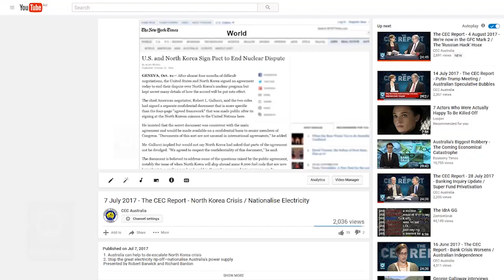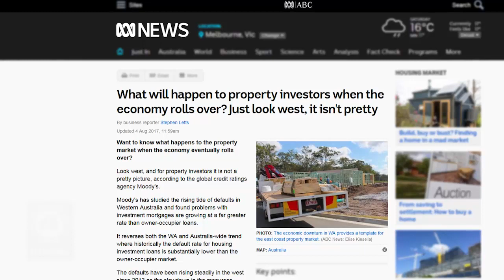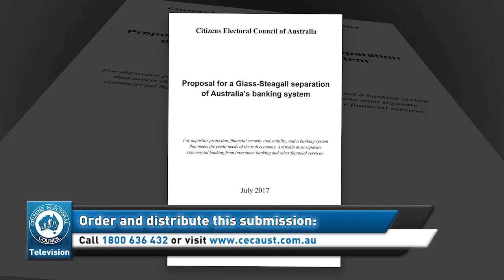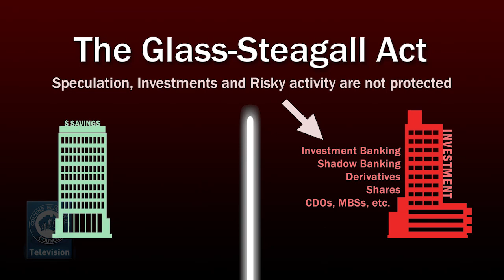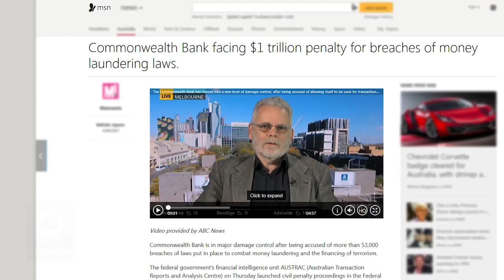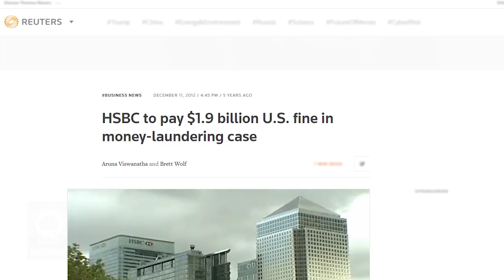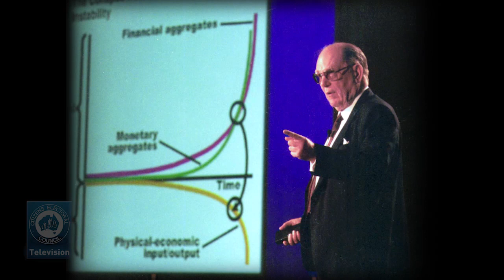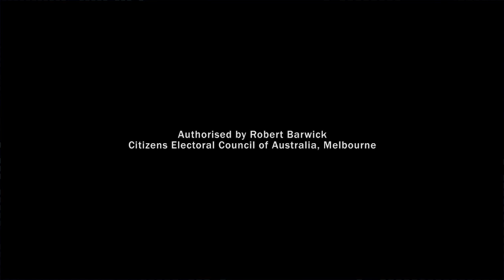11 August 2017 - The CEC Report - Financial Crisis Investments / Commonwealth Bank Money Laundering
1. The financial crisis is about more than your investments
2. Behind Commbank's money laundering: banks are addicted to global drug profits